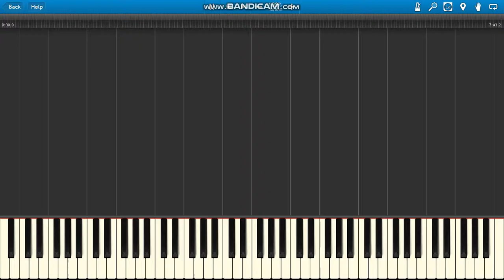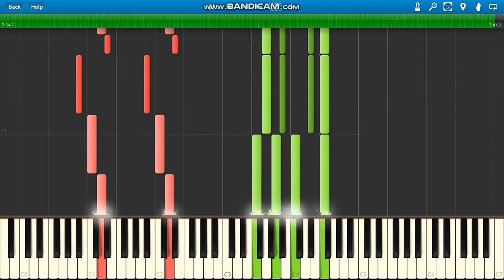Prince Purple Rain piano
Prince Purple Rain piano (synth chords and guitars riffs)